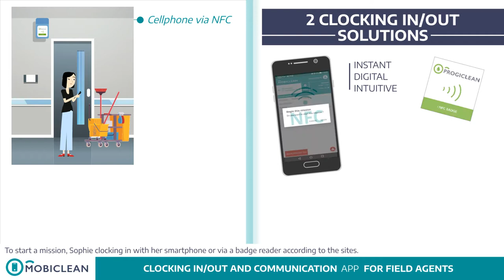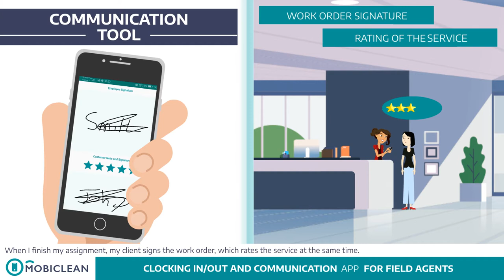Vidéo anglaise avec sous titre - SENEF